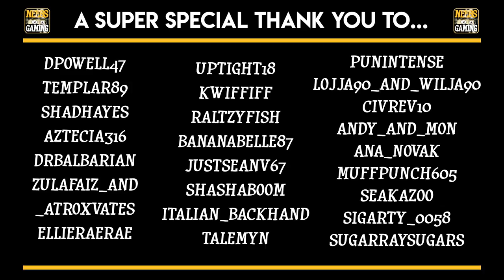Human Fall Flat - In The Dark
A new map!  We're pretty much the best at this game so game on!

Human Fall Flat - In The Dark (part 1 of 2)

"Dark Toys" by SYBS

"Darkness Of My Sun" by the 126ers

"Ghost Chase Thriller" by Sir Cubworth

"Ma Jolie" by Verified Picasso

"Magical Dirt" by Sir Cubworth

"Majesty" by Spazz Cardigan